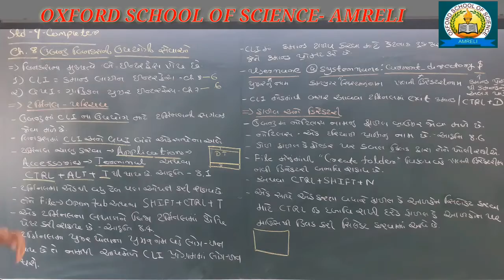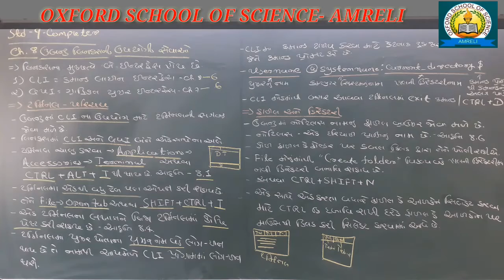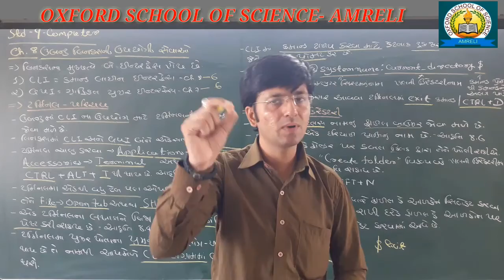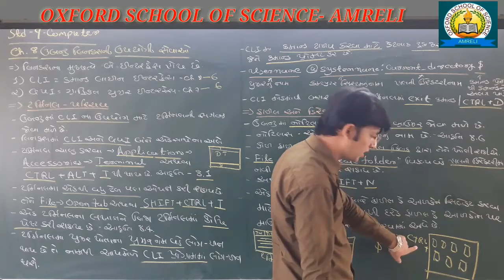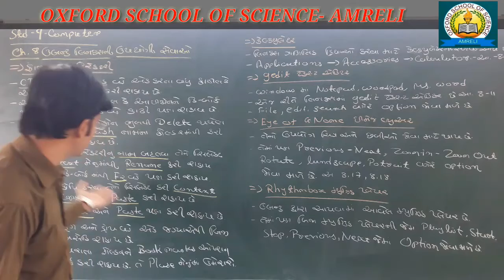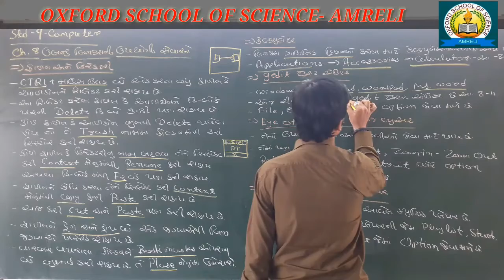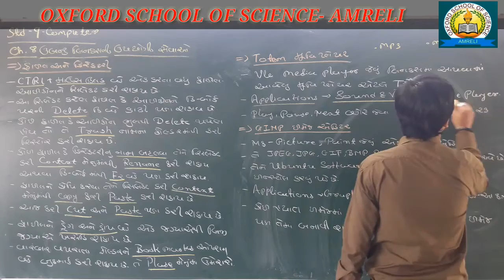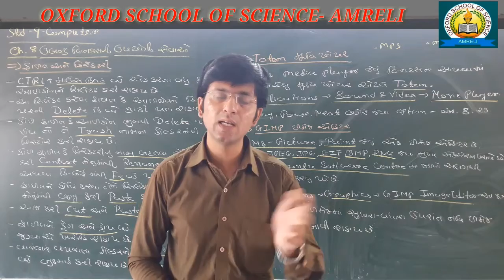Std 9 COMP. CH-8 BY SUMRIT SIR[03-05]